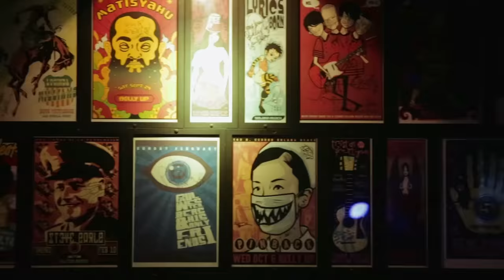Live Music in San Diego – Guides to the Good Stuff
San Diego knows how to put on a show. Local music critic Jeff Terich dishes on some of the iconic music venues around San Diego and what makes this destination a music-lover’s paradise. It’s all about good music and good vibes in this episode of San Diego’s “Guides to the Good Stuff” insider series.